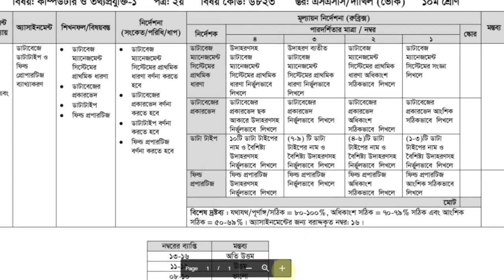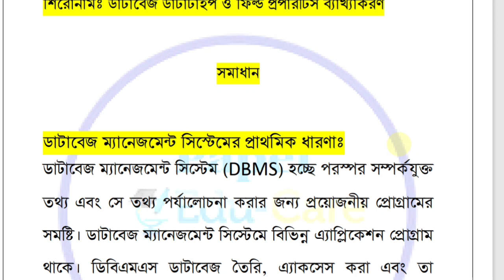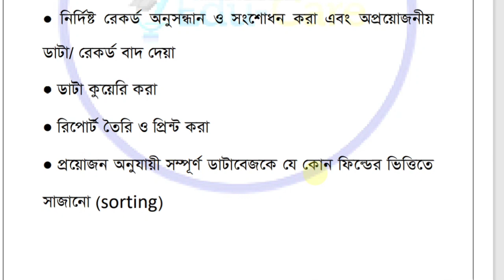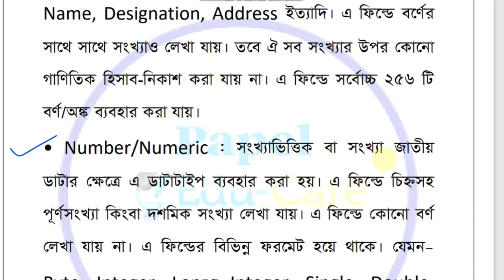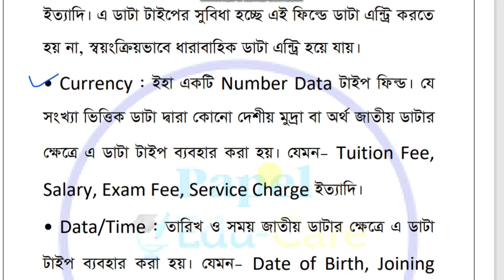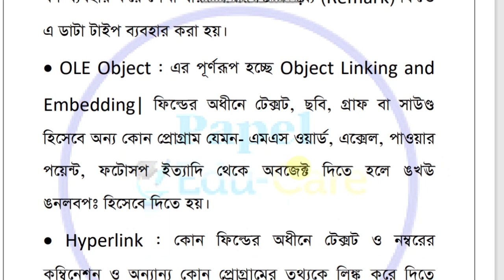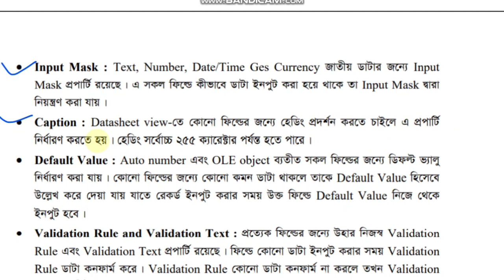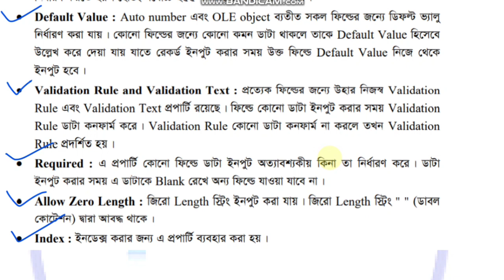এসএসসি ভোকেশনাল ২০২২ ৪র্থ সপ্তাহের কম্পিউটার ১ এসাইনমেন্ট। vocational 2022 4th week Computer & ICT1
এসএসসি ভোকেশনাল ২০২২ দশম শ্রেণির ৪র্থ সপ্তাহের কম্পিউটার ও তথ্য প্রযুক্তি ১ এসাইনমেন্ট। SSC vocational 2022 4th week Computer and ICT 1 assignment 2022.

বাংলাদেশ কারিগরি শিক্ষা বোর্ডের অধীনে এসএসসিদ/দাখিল ভোকেশনাল পরীক্ষার্থী ২০২২ দশম শ্রেণির শিক্ষার্থীদের ৪র্থ সপ্তাহের ট্রেড ১ থেকে কম্পিউটার ও তথ্য প্রযুক্তি ১ এসাইনমেন্ট সমাধান নিয়ে আজকের ভিডিওতে আলোচনা করা হয়েছে।

ssc vocational 2022 4th week Computer and ICT 1 assignment 2021
vocational assignment 2022 4th week
Vocational new ten 4th week assignment ict 1
Dakhil vocational new ten 4th week  assignment

ssc vocational 2022 4th week assignment 2021
ssc vocational 4th week assignment
ভোকেশনাল দশম শ্রেণির এসাইনমেন্ট ৪র্থ সপ্তাহের ট্রেড ১
কারিগরি এসাইনমেন্ট ২য় সপ্তাহের
ssc vocational new class 10